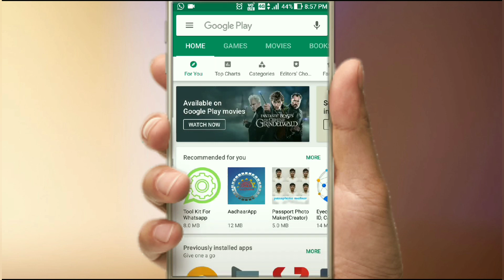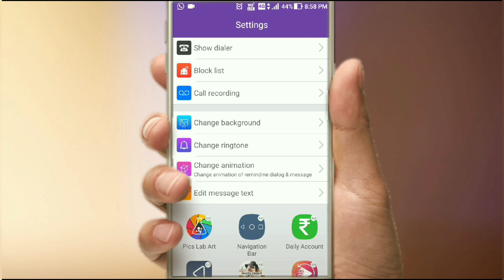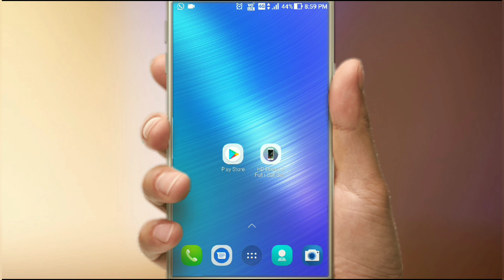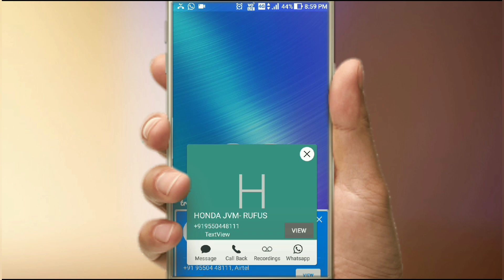How to Set full Screen Caller id in our Mobile phone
This is the Process for How to Set full Screen Caller id in our Mobile phone